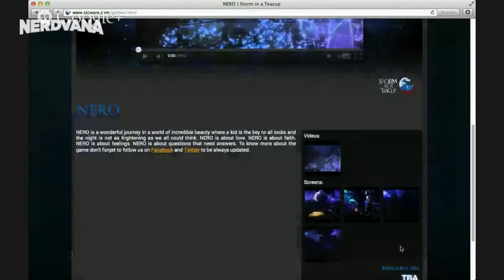Nerdvana Mini 04 - Nero e Storm in a Teacup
Nerdvana Mini: estratti dall'ultima puntata di Nerdvana!
In questo "mini" parliamo insieme ad Alberto Belli di Nero il nuovo videogioco italiano indipendente in uscita il prossimo anno e dell'industria italiana del videogame in generale.